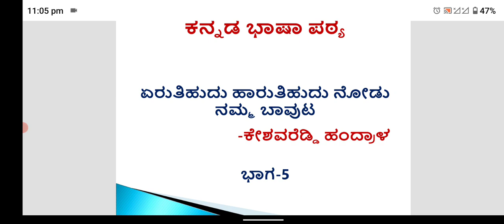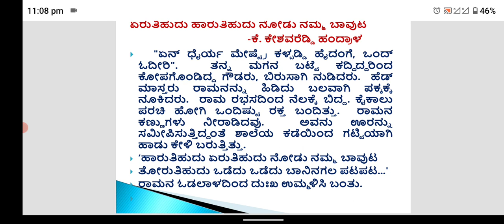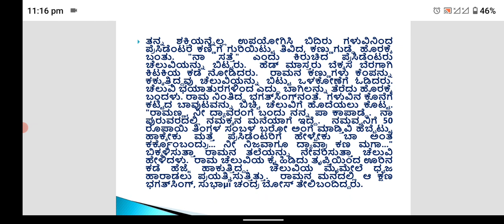Eruthihudu Haruthihudu 5, Prepared by Dr. Nataraja D.K., for 1st B.Com Kannada Students BCU